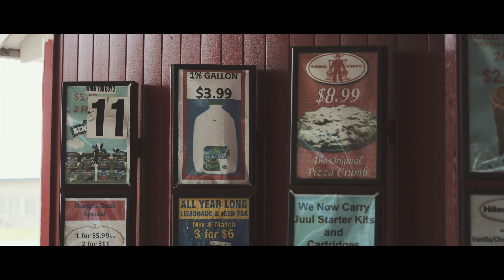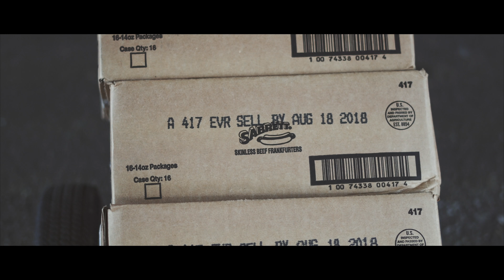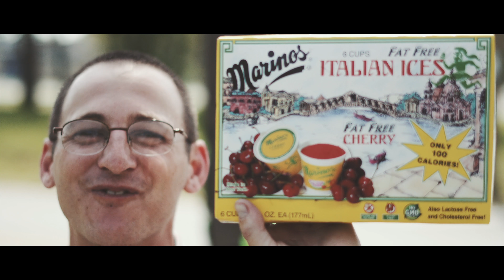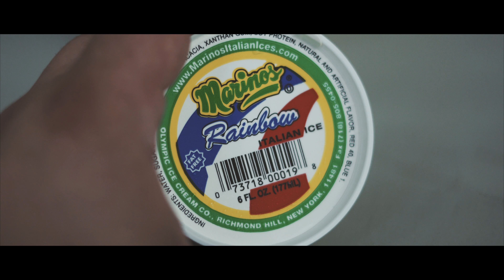VLOG #3 THE BARN